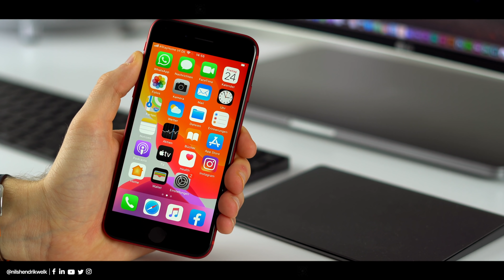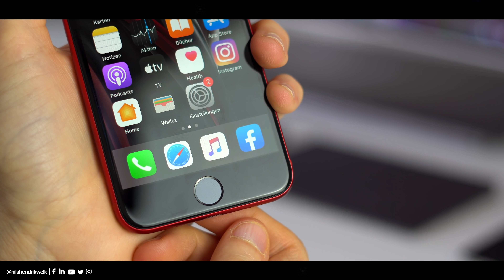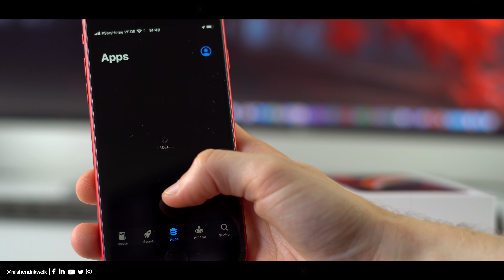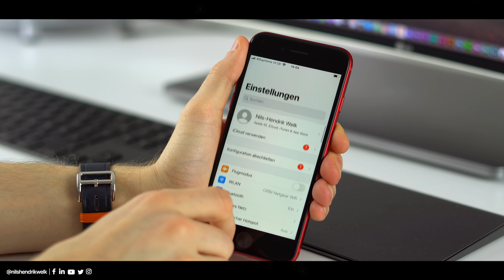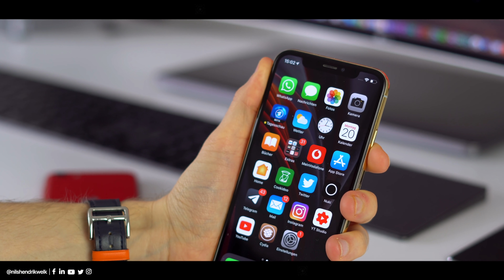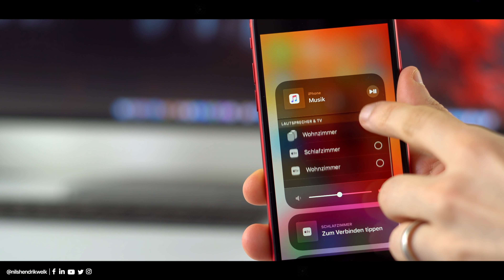iPhone SE 2020 - FAZIT nach 72h im Alltag! - Für wen lohnt es sich? | Nils-Hendrik Welk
Das iPhone SE ist seit heute offiziell verfügbar und ich konnte es vorher schon ein bisschen im Alltag testen. Deshalb gibt es von mir heute ein erstes Fazit zu dem aktuellen Einsteiger iPhone von Apple :)

✶ iPhone SE (2020)*
✶ Doch lieber ein iPhone X?*
✶ Oder das iPhone XR?*

Schnittprogramm: Final Cut Pro X